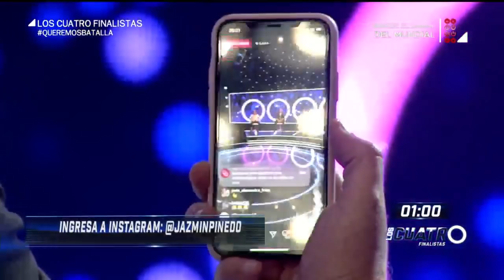El Último Hincha Peruano en Rusia: Jazmín Pinedo y Christian Rivero te muestran cómo participar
No todo está perdido si quieres llegar al Mundial. Latina te da una nueva e inmejorable oportunidad. Los hinchas que desean ir a Rusia 2018 para acompañar a la selección peruana en la Copa del Mundo podrán hacer realidad su sueño gracias a 'El último hincha peruano en Rusia'.

Precisamente, Jazmín Pinedo llegó al set de 'Los cuatro finalistas' para explicar todos los detalles para que te puedas convertir en el afortunado que seguirá a la selección peruana en una nueva presentación mundialista tras 36 años.

Para formar parte del programa, deberás acercarte a las instalaciones de Latina el lunes 14 de mayo a partir de los 5:00 p.m. con tu teléfono celular y tu cuenta de Instagram o Facebook.

'El último hincha peruano en Rusia' arrancará ese día a las 7:00 p.m. Cuando sea tu oportunidad de demostrar tu arte, destreza o gracia frente a cámaras, deberás tener prendido tu celular y hacer una transmisión en vivo desde tu cuenta personal de Instagram o Facebook.

Si logras que tu video sea visto por la mayor cantidad de gente posible en apenas 30 segundos, tendrás más oportunidades de ser el ganador. Latina se encargará de llevar a Rusia al ganador y a un acompañante con todo pagado. ¡No dejes pasar tu última oportunidad de alentar a la selección peruana en Rusia 2018!